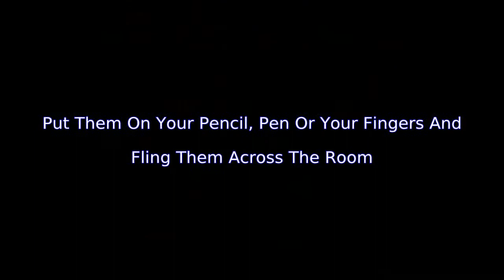Angry Birds Flingers 2 Inch Soft Pencil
Angry Birds Flingers 2 Inch Soft Pencil Topper 4PACK Red Bird, Yellow Bird, Black Bird Green Pig

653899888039 is the bar code for this nice item. By going online you can access a great deal of resources and information that will help you make a good buy. Is this going to truly make the youngster satisfied? Testamonials are the best way to receive the informatioin needed for both price and quality related with everything. Getting a Angry Birds Flingers 2 Inch Soft Pencil Topper 4PACK Red Bird, Yellow Bird, Black Bird Green Pig .